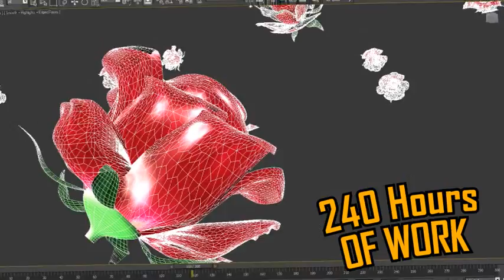108 Flower Elements | The Best After Effects Templates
- After Effects CS4 or higher
 - FullHD 1920×1080 , 29,97 frames per second
 - No plug-ins required
 - Very Easy, Fast Customization and fast rendering
 - Tutorial included
 - Thanks to TimMcMorris for great music :